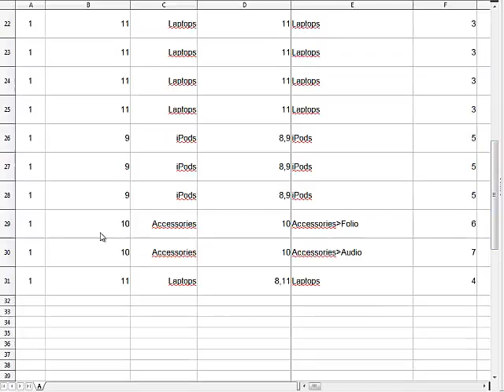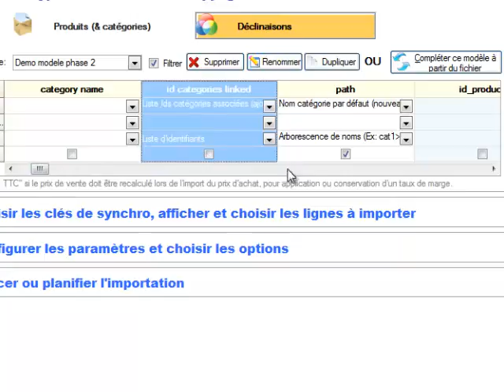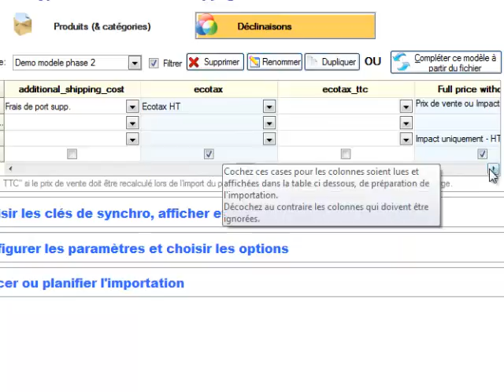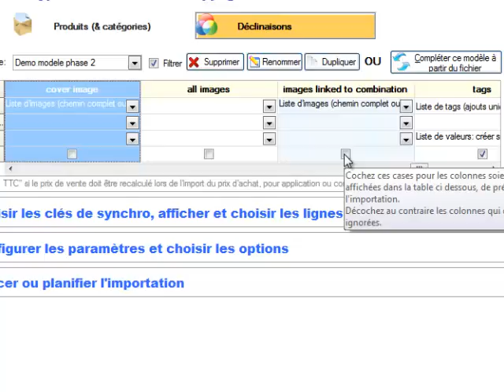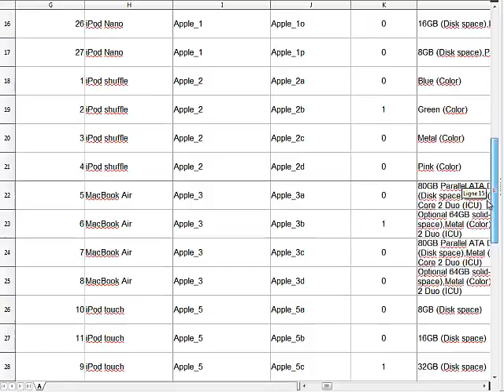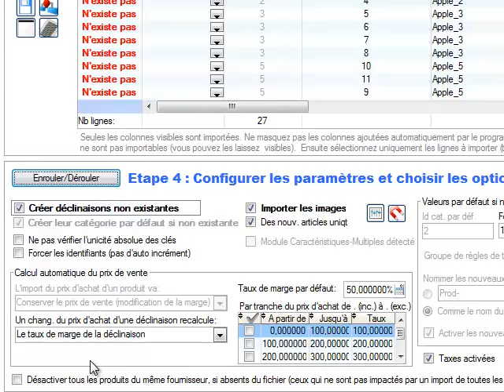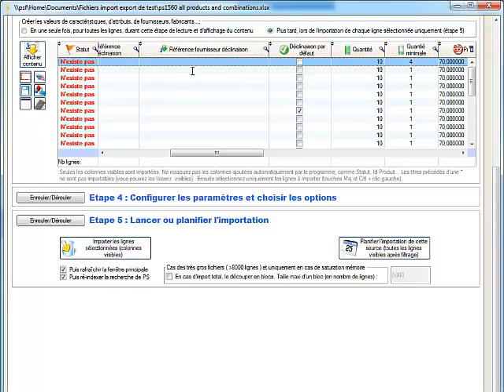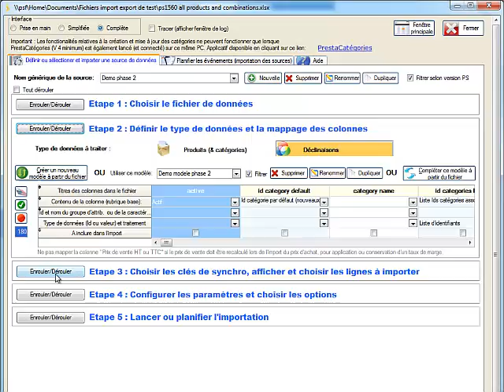PrestaPricing 6.0 : Importation de déclinaisons et images via xls_csv dans PrestaShop.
Cette vidéo est la 2ieme d'une série de 2 et présente l'ensemble des fonctions de l'outil, étape par étape, au travers de l'exemple concret d'un fichier mélangeant catégories, produits et déclinaisons. Cette seconde partie traite de l'importation des déclinaisons et des images. Elle détaille chacune des options possibles, et notamment la méthode pour que l'importation créé ou recalcule automatiquement le prix de vente des déclinaisons pour conserver ou obtenir un taux de marge sur le prix de vente, constant ou fixé à une valeur prédéfinie.